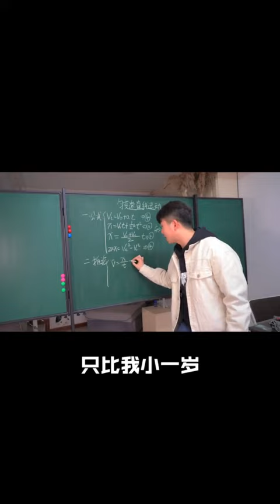虽然前路漫漫不可知，但愿你我生活化成诗。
七二年的东北爷们儿，初中物理老师，寓教于乐，和孩子们亦师亦友！